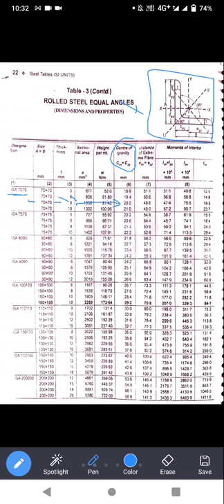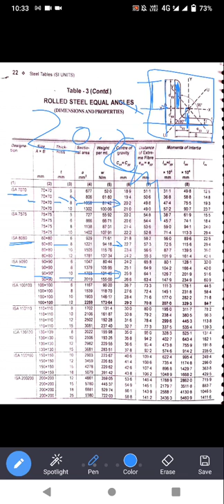DSS NUMERICAL PRACTICE (MKG)